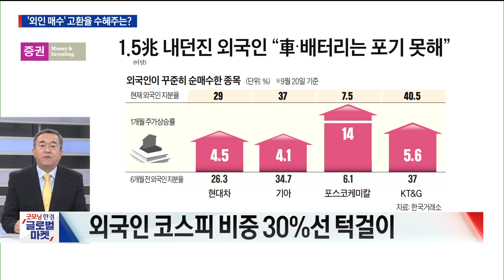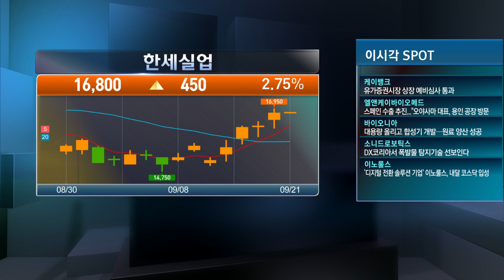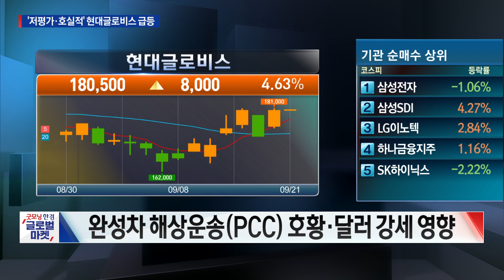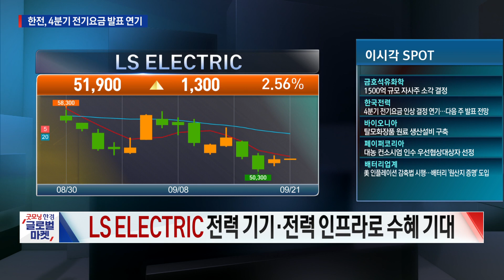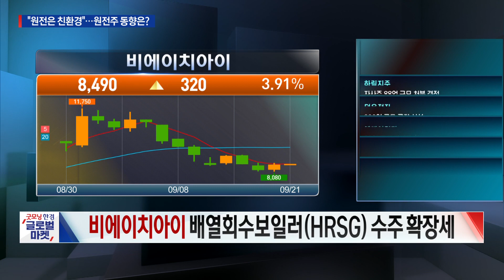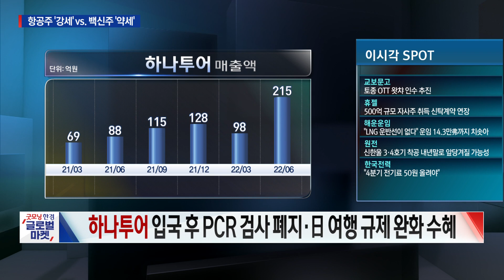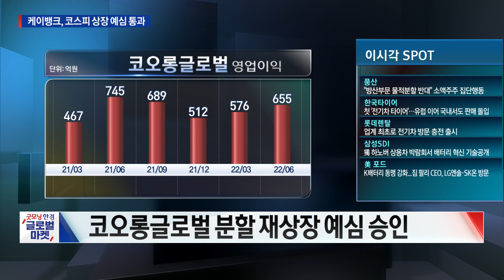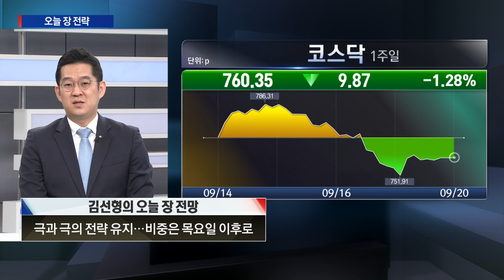외국인 매수, 고환율 수혜주는?ㅣ한전, 4분기 전기요금 발표 연기ㅣ현대글로비스, 저평가·호실적ㅣ친환경 원전주..동향은?ㅣ바이든, 팬데믹 종료 발언..항공주 강세ㅣ한국경제TV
■ 앵커 : 이혜수

■ 출연 : 나민호 야천투자연구소 소장
■ 출연 : 김선형 L&S홀딩스 대표
■ 출연 : 김병수 DB금융투자 잠실 PB